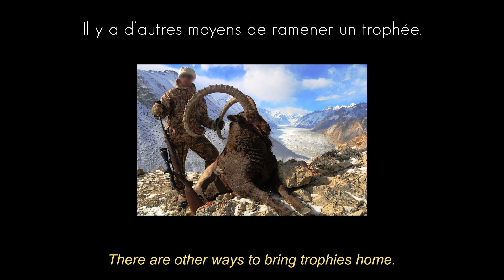The Hunt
An original short film directed by : Clément MARTIN aka "Lemo"

To render this video on time, we used Fox Render Farm, go check it out :

All the motion capture of this video was made with the Rokoko technologie.
If you want to get a smart suit pro from Rokoko with our 10% discout code 💸 "noOne" 💸 :